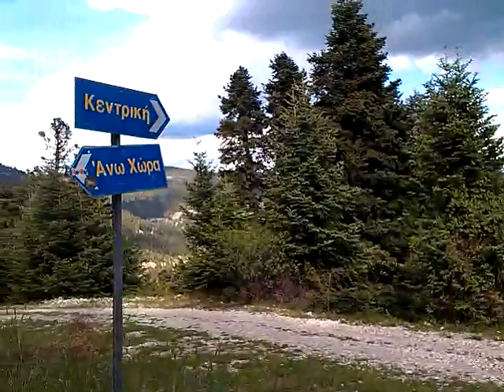ΟΡΕΙΝΗ ΝΑΥΠΑΚΤΙΑ ,.. ΜΑΙΟΣ ...